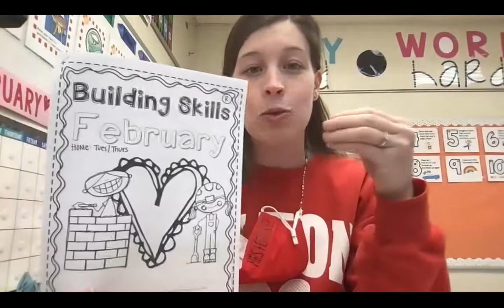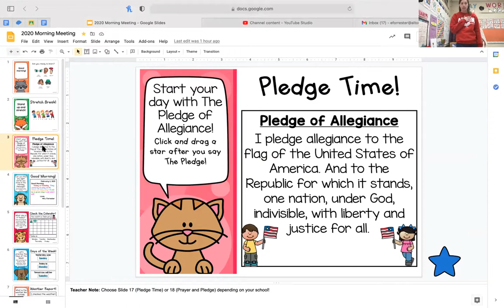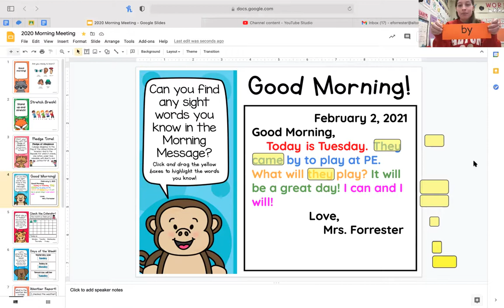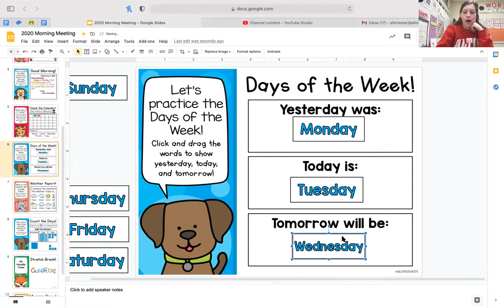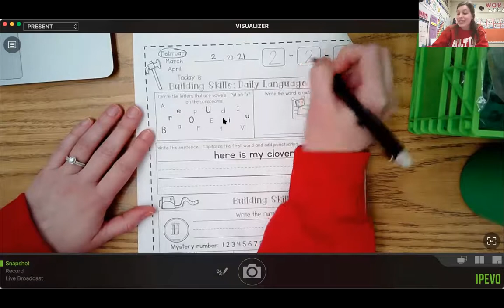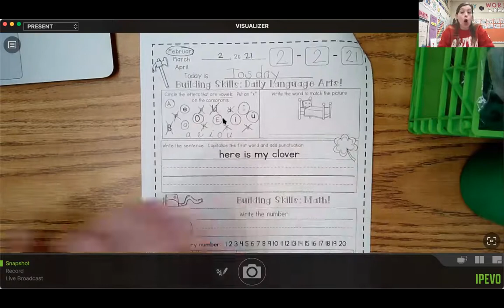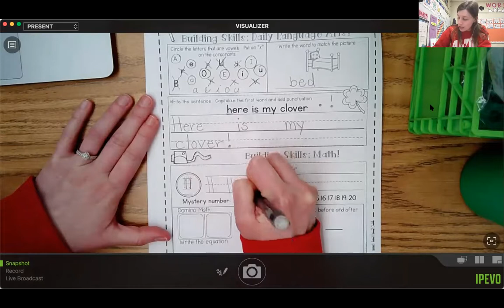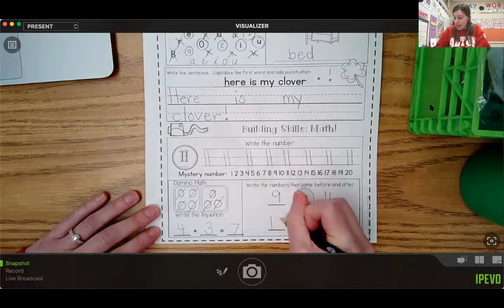February 2 - Morning Meeting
February 2 - Day 96
RED
Morning Meeting
New Words: they, came, by
Morning Work Page